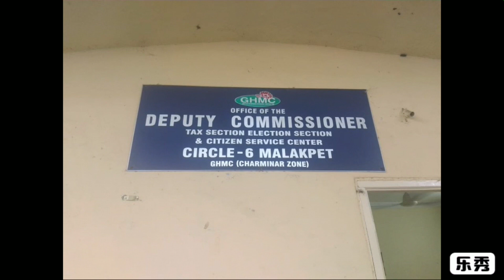bangaru telangana me ghmc dy comm office (malakpet ) ka kya haal haye? hyd. ప్లీజ్ వీడియో చుడండి.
dy comm office ka kya haal? malakpet hyd.